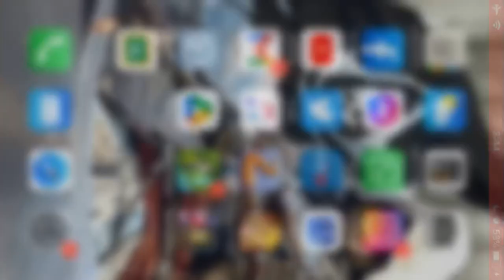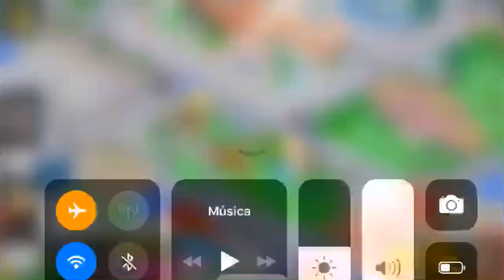Cómo conseguir el personaje que más te gusta en The Simpsons Springfield 2021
Hola espero te guste mi contenido y sea de tu agrado, este espacio es para distracción y opiniones negativas y positivas, estamos a la orden y espero contar con tu Suscripción y tu Like... éxito campeón

ID de juegos
Juego Springfield ID: wapo100
Juego Clash Of Clans

¿Cómo participar en el concurso?
5 personajes regalos - Sábado 20 de Marzo
- Comentar el video (Que te gusta de mi canal y porque sigues mi canal),